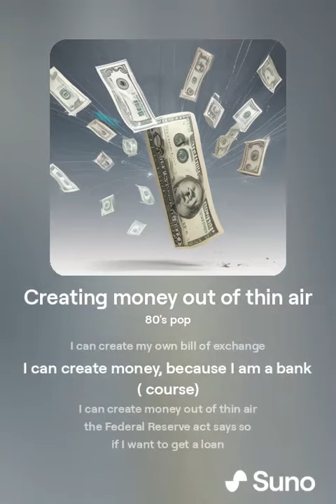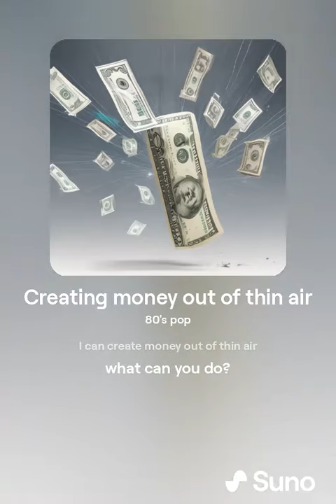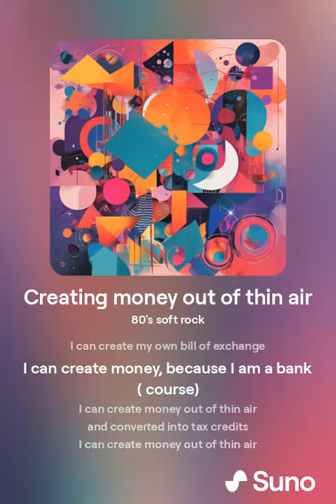Creating money out of thin air.mp3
According to the Congressional record of March 9TH, 1933 specifically pages 78 through 83, it appears by said record, that it was the intent of Congress to make these eligible papers, which included government contract obligations, “any notes” which according to the record includes promissory notes, drafts, bills of exchanges, bankers acceptances, or trade acceptances as coins and currencies of the United States as identified by the
June 5, 1933 act and its congressional concurrent record. If this is the case, then promissory notes do indeed have value, and if they have value, is that value not to be indicated on any billing accounting statement showing account history transactions? According to Congress the value of these notes and other eligible papers were to be at “par”, indicating face value.
59 STAT 237 §2 specifically highlight that “in no event shall the collateral security [promissory notes accompanied by the application now identified as Federal Reserve operating circular 10 appendix 3] be less than the total amount of Federal Reserve notes applied for”, evidencing and
documenting the par value intent, does it not?